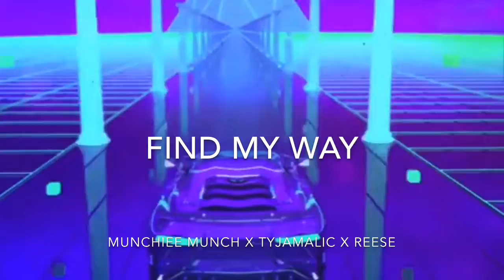“Find My Way” Munchiee Munch x Reese | Prod. by Munchiee Munch x W.Y.K Prod 2019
“Find My Way” Munchiee Munch x Reese x | Prod. by Munchiee Munch  x W.Y.K Prod 2019